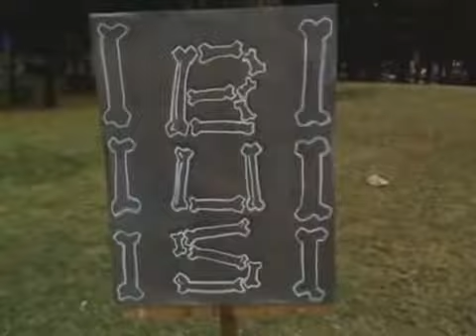原來如此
原始人珍惜食物和能源，他們不吹冷氣，也沒有交通工具，我們自稱文明社會但是我們真的比原始人文明嗎？